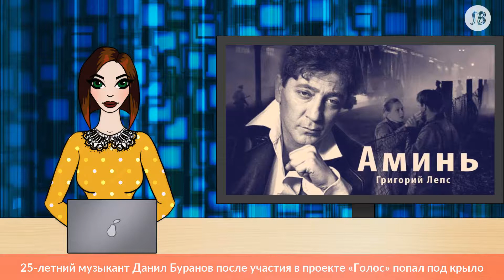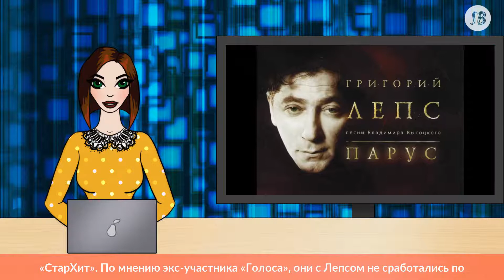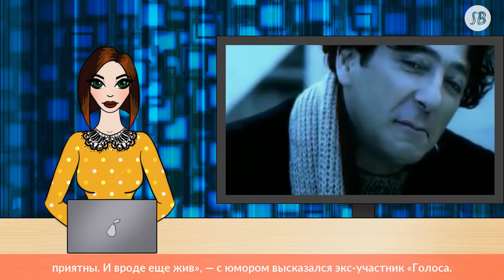Ученик Лепса рассказал, почему перестал сотрудничать с певцом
25-летний музыкант Данил Буранов после участия в проекте «Голос» попал под крыло Григория Лепса. Но через три года совместной работы их пути разминулись: молодой музыкант ушел в свободное плавание.

Сейчас Данил готовится к «Новой волне», где представит Россию. Недавно Буранов подробно рассказал о совместной работе с Лепсом и объяснил, почему покинул продюсерский центр певца. Все обошлось без ссор и скандалов. Буранов уверен, что может в любой момент обратиться к Григорию Лепсу за советом.

«Несколько месяцев назад Григорий Викторович первым сказал, что мне пора двигаться своей дорогой. Пока мы работали в тандеме, если можно так сказать, он выбирал для меня материалы на свое усмотрение. А я просто записывал треки и выпускал. На мой взгляд, в этом процессе отсутствует душа», — цитирует Данила «СтарХит».

По мнению экс-участника «Голоса», они с Лепсом не сработались по нескольким причинам. Первая и самая главная – разные взгляды на сцену. Данилу хотелось устроить шоу, где будет задействовано много людей. Григорий Викторович предпочитает же более традиционную модель поведения: «Он просто вышел, встал перед стойкой и поет».

При этом Григорий Лепс не стал запрещать Буранову исполнять композиции, которые молодой человек записал в продюсерском центре.

«Могу записать даже те, которые он для меня покупал за очень большие деньги, но они не пошли в работу. И в этом в том числе и заключается его человечность», — добавил музыкант.

Еще один момент, который настораживал Данила, – работа команды продюсерского центра, что за последние годы, по словам Буранова, успела не раз поменяться. Музыкант неоднократно замечал, что подчиненные Григория Лепса говорили ему лишь то, что тот хотел услышать.

«Считаю, что ему этой честности не хватает. Это исключительно про тех, кто окружает Лепса в работе. Порой я выдавал вещи, которые были не особо приятны. И вроде еще жив», — с юмором высказался экс-участник «Голоса.